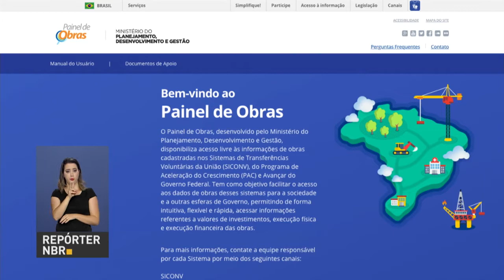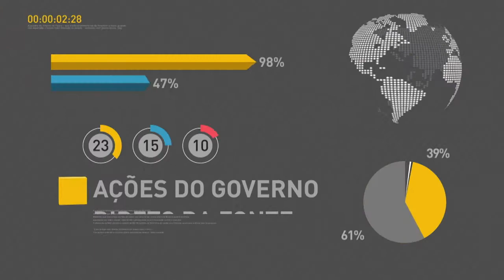BOLETIM REPÓRTER NBR 17h - 24 de abril de 2018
REPÓRTER NBR 17h - 24.04.18: governo lança painel que permite acompanhamento de mais de 90 mil obras. E mais: Turismo foi responsável pela entrada de quase US$ 800 milhões no país.